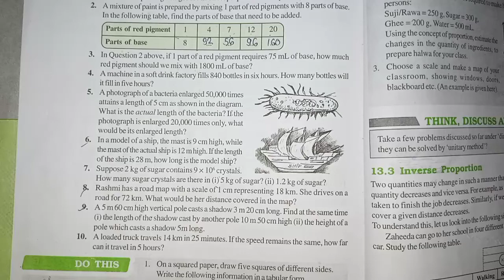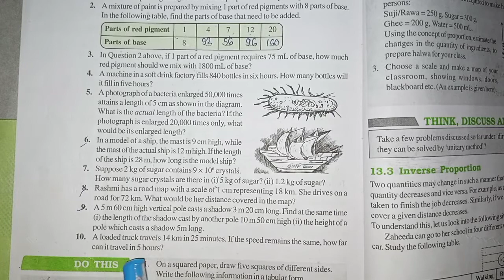Ex.13.1 Q.10 chapter:13 Direct and inverse proportion |NCERT Maths class 8| cbse.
direct and Inverse proportions :-solution for class 8th mathematics, NCERT solution for class 8 maths|| cbse board|| chapter 13// exercise:-13.1

Also I am providing the playlist  link of all the chapters of class 8th mathematics NCERT.

This all are the important playlist of the chapter.